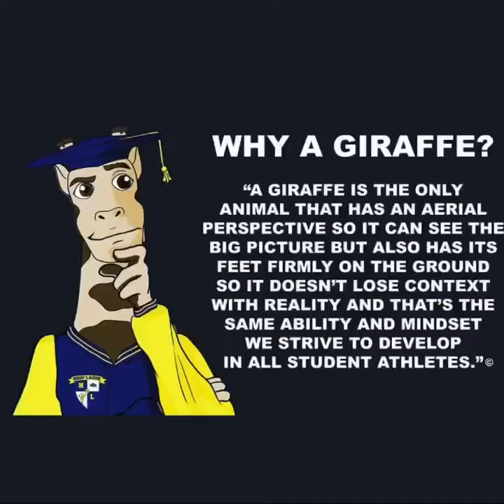Giraffe Basketball Training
Hi I’m “Stretch” .  No I never worked for the toy store. That’s my dad. Same animal but different 🦒 . I’m “Stretch” and I’m on the the team over at Hoop Laude. We put out tons of information helping student athletes be the very best they can be. Our main YouTube page is Hoop Laude.

Why a giraffe?:

A giraffe is the only animal that has an aerial perspective so it can see the big picture yet feet are flat on the ground so it doesn’t lose context with reality and that’s the same ability and mindset we strive to develop in all student athletes. 🦒🎓 - Stretch